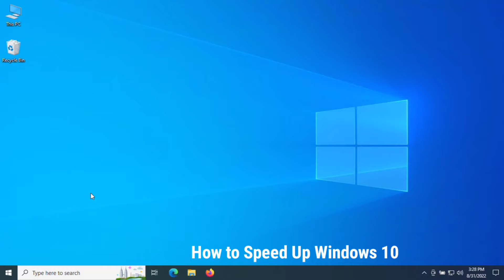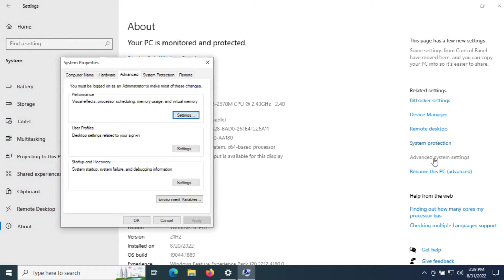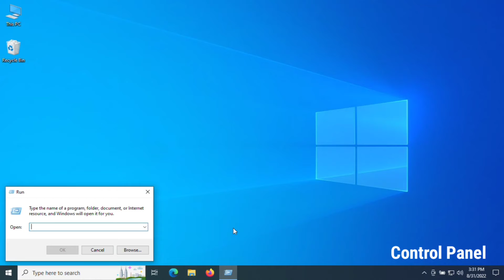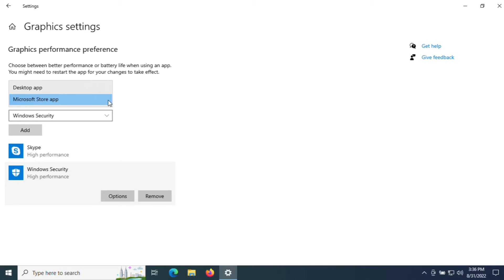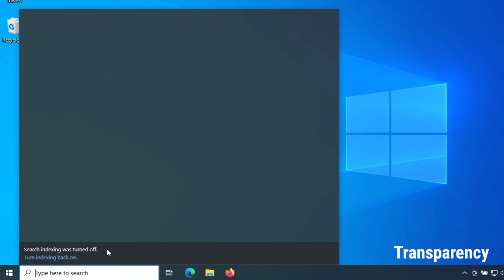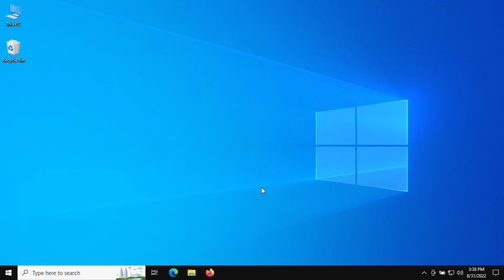How to Speed Up Windows 10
This video shows you, how to speed up any Windows 10 Computer to increase your productivity and for a better gaming experience, If you want to optimize Windows 10, take a few minutes to try out these tips to speed up your PC and make it less prone to performance and system issues.

🔻Search Related Helpful Topics!!!🔻

✅ How To Fix Slow PC Problems after Windows 10 Update | Speed Up Computer - 2022

Techinfo is a important source for the technology that we use each day. Whether it’s discussing computer operating system tricks, the latest tips for your mobile phone, finding out about the newest gadgets, or letting you know about the best settings, tips, and tricks for Windows 10, Techinfo unlimited topics on technology for the smart YouTube viewer.

Search Related Best Terms!!!

How to fast windows 10 speed
How to make windows 10 speed up
How to boost Windows 10 speed
How to increase speed of windows 10
How to increase windows 10 speed
How to optimize windows 10 for gaming
How to increase PC windows 10 performance
How to boost PC Windows 10 Performance
How to boost Windows 10 Performance